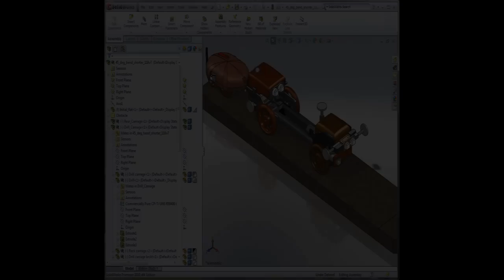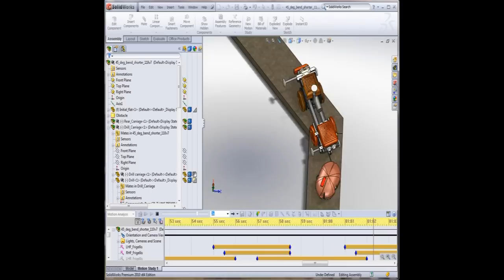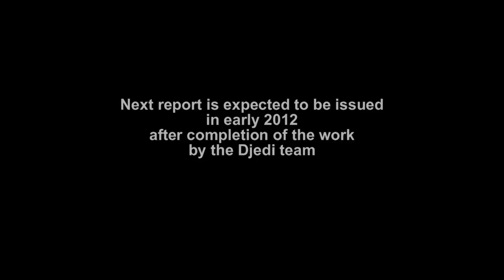Exclusive video - Hidden Hieroglyphs in the Great Pyramid - Djedi robot mission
3D video report of the Djedi Robot Mission in Giza - Dassault Systèmes.
Pictures from inside the Great Pyramid of Khufu in Egypt, gathered by a robot explorer designed by University of Leeds engineers, together with Scoutek, UK and Dassault Systèmes, France, have been published.
The findings appear in the latest issue of the Annales du Service Des Antiquities de l'Egypte (ASAE), the official publication of Egypt's Supreme Council of Antiquities.
A Dassault Systèmes Passion for Innovation project.
Solidworks simulations by Ben WILLCOCKS (UK)